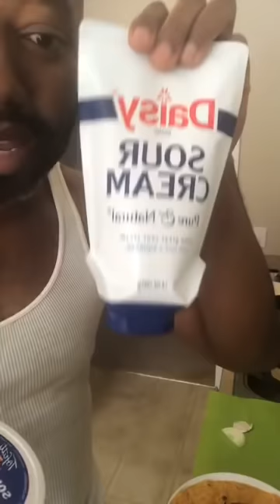Let's Cook!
It's $5 FRIDAY!!!

This is a flashback! You guys have been asking for more cooking videos so I decided to share this one.